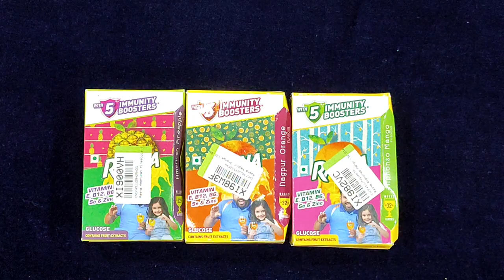RASNA RECIPE एक बार बनाए और महीने तक enjoy करें ~BE VEG WITH GEET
IN THIS CHANEL WE MAKE  TASTY RECIPES HERE AND TODAY WE ARE MAKING